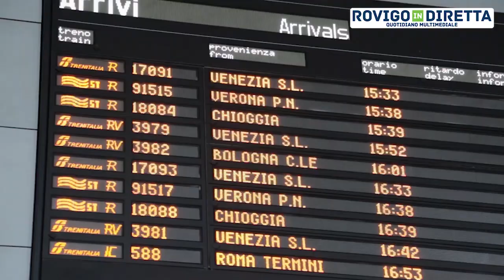Linea ferroviaria Rovigo - Chioggia